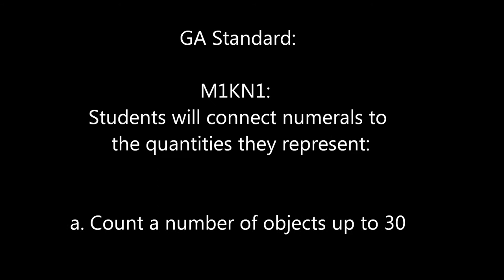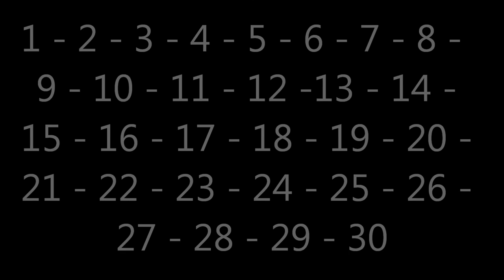Suzie Can Count To Thirty By Emily Duncan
A Claymation short film on counting to 30 for Kindergartners.